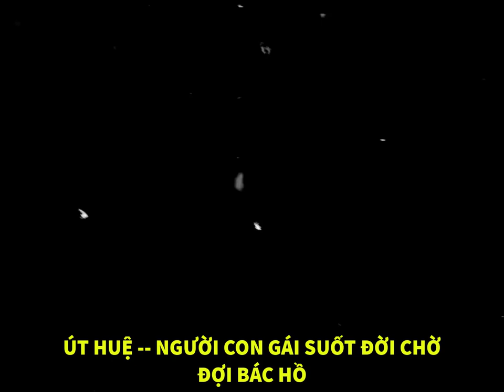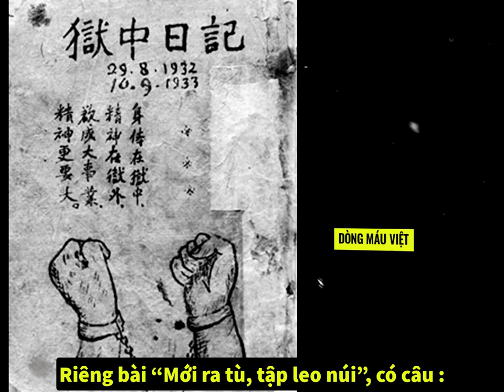ÚT HUỆ -- NGƯỜI CON GÁI SUỐT ĐỜI CHỜ ĐỢI BÁC HỒ